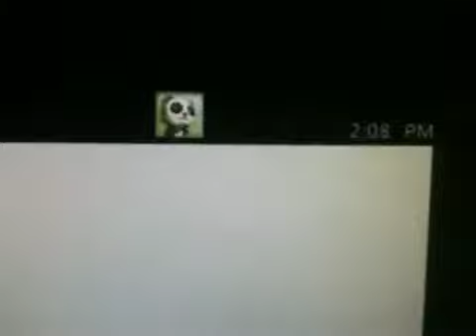Yo yoxb dispute map 1